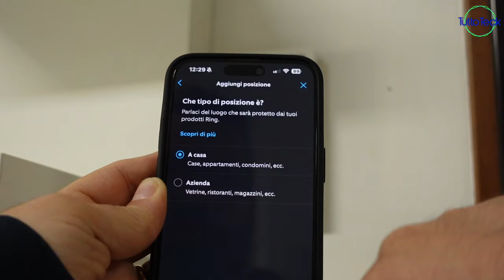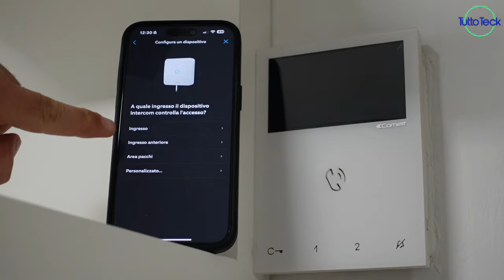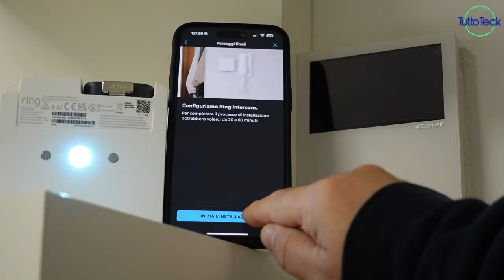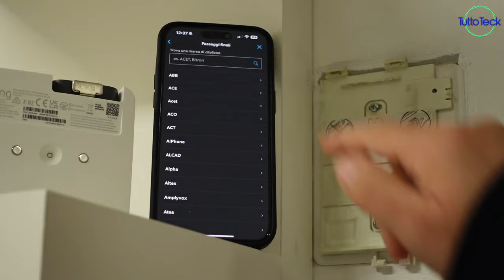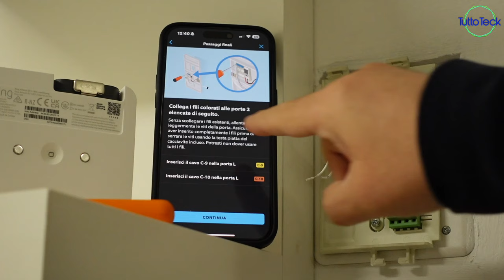RING INTERCOM, PRODOTTO FANTASTICO, MA ATTENZIONE!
✰ RING INTERCOM